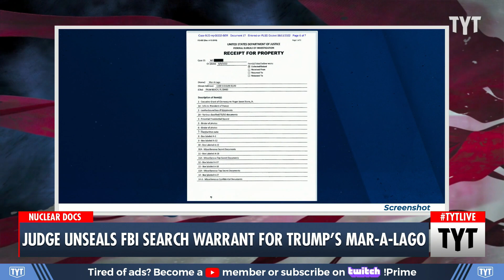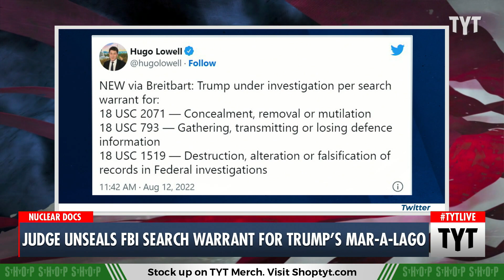UNSEALED: FBI Search Warrant of Trump's Mar-a-Lago Home, What Was In It?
FBI agents who searched former President Trump’s Mar-a-Lago residence on Monday were likely looking for “nuclear documents.” Cenk Uygur, John Iadarola and Francesca Fiorentini discuss on The Young Turks.

"A federal judge in Florida has unsealed the documents related to an FBI search of former President Trump's Mar-a-Lago home that took place earlier this week.

The documents include both the search warrant and the property receipt, which outlines what was taken by authorities. They outline that agents recovered top secret and classified documents in Monday's search.

The search warrant also reveals that FBI agents were looking for evidence relating to three statutes. The first, Section 793, applies to gathering, losing or sharing with an unauthorized person information that relates to national defense. Sections 2071 and 1519 address concealing, destroying or removing documents.

The warrant allows for the seizure of "all physical documents and records constituting evidence, contraband, fruits of crime, or other items illegally possessed in violation of" various aspects of the Espionage Act. The documents show that Judge Bruce Reinhart approved the search warrant on August 5 at 12:12 p.m., three days before the search took place. The search had to be completed by August 19, between the hours of 6 a.m. and 10 p.m.”

220812__TA01JudgeUnseals